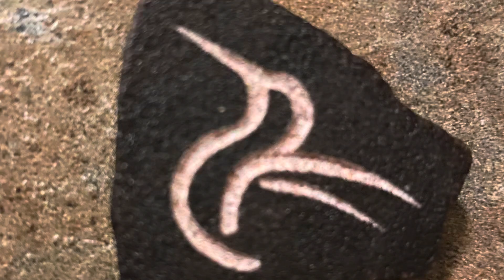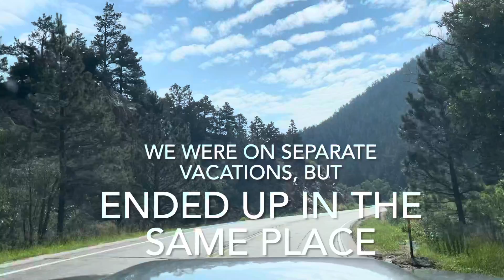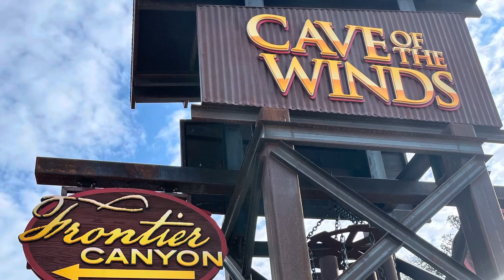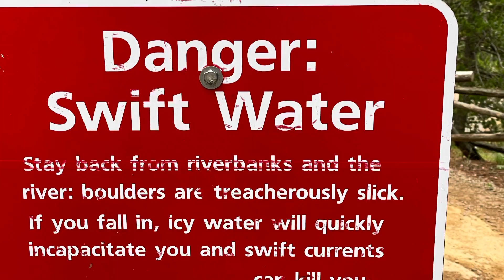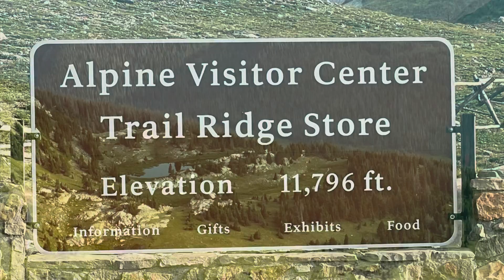Rye Colorado to Estes Park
Summer vacation 2021, zig zagging through Colorado